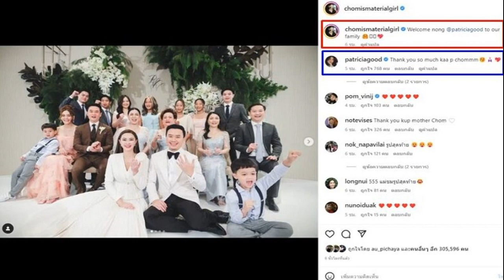จากใจลูกถึงพ่อ สดุดีเต็มหัวใจ ช่วยคนอื่นจนวินาทีสุดท้าย สมเกียรติชายชาติทหารมาก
หลังเกิดเหตุ เรือหลวงสุโขทัย อับปาง เมื่อช่วงค่ำวันที่ 18 ธ.ค.ที่ผ่านมา มีผู้เสียชีวิตที่เป็นกำลังพลแล้ว 6 ราย และยังมีผู้สูญหายที่ยังหาไม่พบอีก 23 ราย ซึ่งทางกองทัพเรือได้สนธิกำลังกับทุกภาคส่วนในการออกค้นหาผู้สูญหายในทะเลตลอด 24 ชั่วโมง
วันที่ 22 ธ.ค.65 ผู้สื่อข่าวรายงานว่าหลังจากพบร่างผู้เสียชีวิต ซึ่งหนึ่งในนั้นคือ พ.จ.อ.อำนาจ พิมที พลขับรถ หมู่ตรวจการณ์หน้าที่ 1 กองร้อยรักษาฝั่งที่ 2 กองพันรักษาฝั่งที่ 12 กรมรักษาฝั่งที่ 1 หน่วยบัญชาการต่อสู้อากาศยานและรักษาฝั่ง หลังพบร่างและตรวจยืนยันอัตลักษณ์บุคคลสำเร็จ
ล่าสุด ผู้ใช้เฟซบุ๊ก “Passakorn Pimtee” ซึ่งเป็นลูกชายของ พ.จ.อ.อำนาจ ได้โพสต์ไว้อาลัยผู้เป็นพ่อว่า “ช่วยคนอื่นจนวินาทีสุดท้ายเลยนะพ่อ สมเกียรติชายชาติทหารมาก เอิร์ธภูมิใจในตัวพ่อนะ ภูมิใจที่ได้เกิดเป็นลูกทหารเรือที่ชื่อว่า พ.จ.อ.อำนาจ พิมที คืบก็ทะเลศอกก็ทะเล หลับให้สบายนะครับคุณพ่อ เอิร์ธจะดูเเลเเม่กับน้องเอง เรือหลวงสุโขทัย รักพ่อเสมอนะครับ

จากนั้นวันนี้ก็ได้โพสต์อีกว่า “กลับบ้านเรากันนะพ่อ พ.จ.อ.อำนาจ พิมที My super daddy I’m very proud of you เหตุการเรือหลวงสุโขทัยผมจะจำไม่ลืม คิดถึงคนบนฟ้า ภูมิใจที่ได้เกิดมาเป็นลูกพ่อ